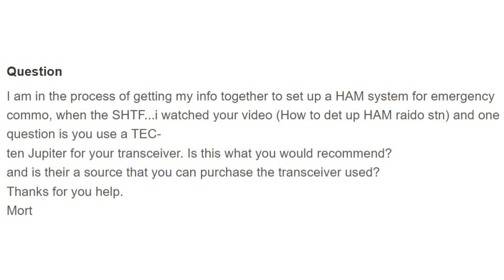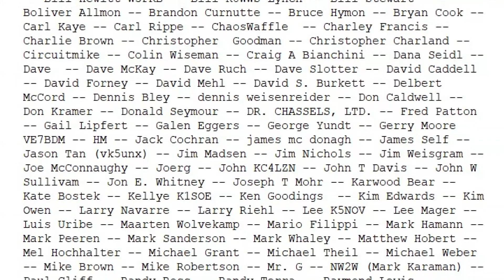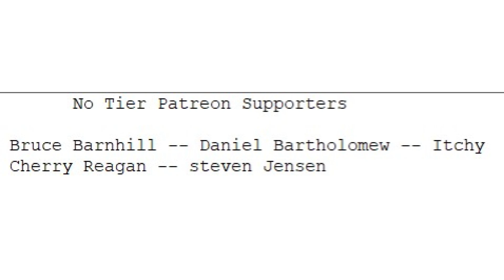When the Balloon goes up--how to Help (#991)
Mort is in the process of getting his info together to set up a ham system for emergency commo. He also is wondering, what would I recommend for a transceiver. What to learn more about ham radio for emergency use and what I recommend.